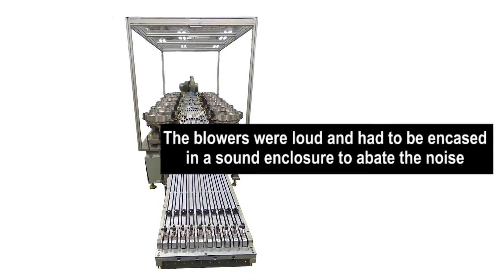10 Bowl Push Track Parts Feeder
This innovative feeder system uses a push track instead of air or vibration to move parts to a pick and place robot used to assemble mechanical components. The system was designed with the flexibility to feed 25 different sized parts down each line. There are over 3 million combinations of parts that can run on the system.